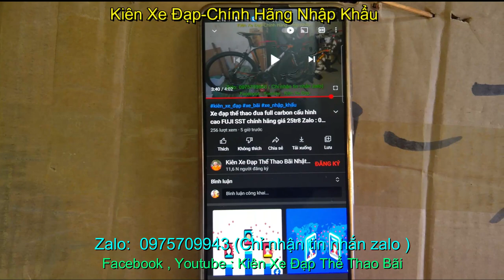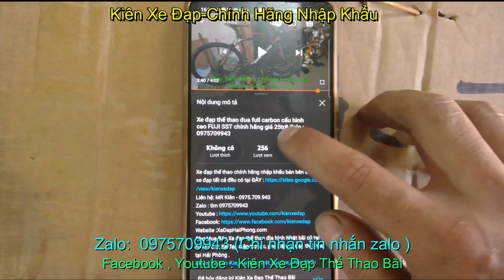Xe đạp đua carbon siêu nhẹ SAVA HISPEED chính hãng nhập khẩu giá sold Zalo : 0975709943